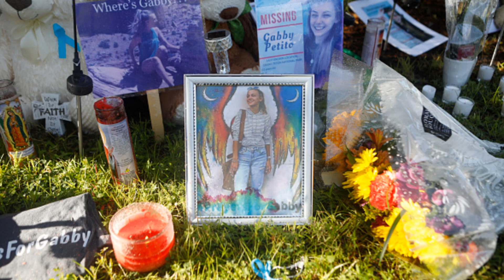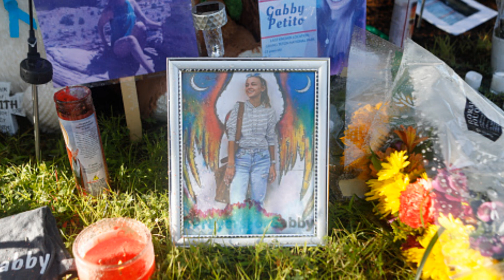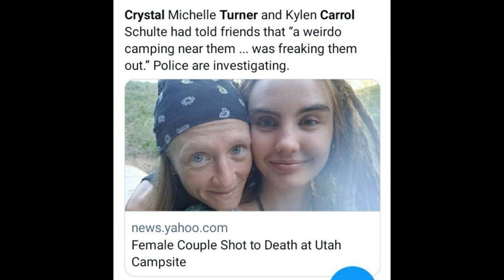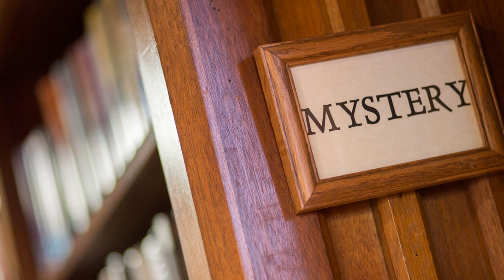GABBY PETITO CASE | IS BRIAN A SERIAL KILLER? PART 1 - REPORTER ROOM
Reporter Room with journalist Jessica de la Davies presents an update in the  Gabby Petito Case.
Today we’re going to talk about the case of Gabby Petito and the disappearance of Brian Laundrie, the reward money Dog the Bounty Hunter is offering, the newly released Moab police body cam footage of the Moonflower Aug. 12 traffic stop in Utah, and the connections to the mysterious murders of a Moonflower grocery employee and her girlfriend.

Kylen and Crystal were seen for the last time at a bar called Woody’s Tavern in Moab. Just days later, they were both found dead at a campsite near Moab. The Grand County Sheriff’s Office has been in contact with Florida authorities and say they are actively looking into any connection between the Gabby Petito case and the deaths of Kylen and Crystal that occurred in Grand County, minutes from where Brian Laundrie was staying. Reporter Room is asking: Is Brain Laundrie a serial killer?